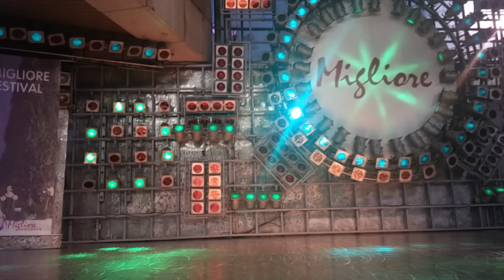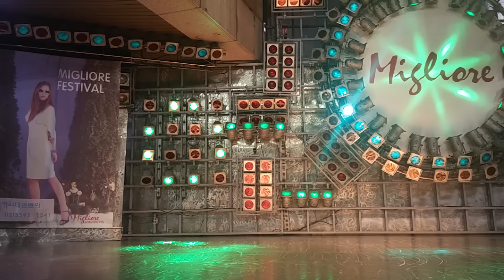20151115 워너비(Wanna.B) 밀리오레 쇼케이스(Full Version)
20151115 워너비(Wanna.B) 밀리오레 쇼케이스(Full Version)
ps.LG Phone G3 .